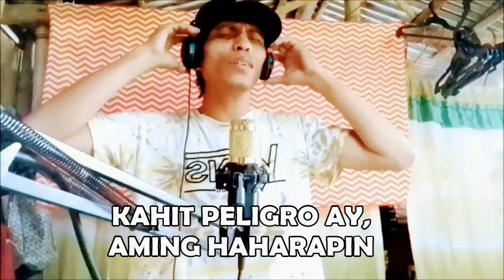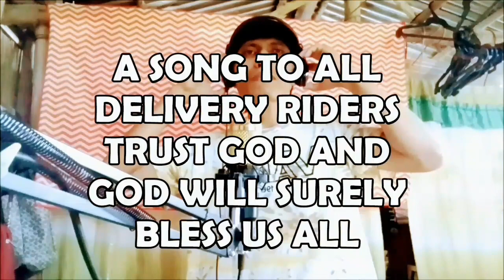MANOY YOYO -kami ay rider